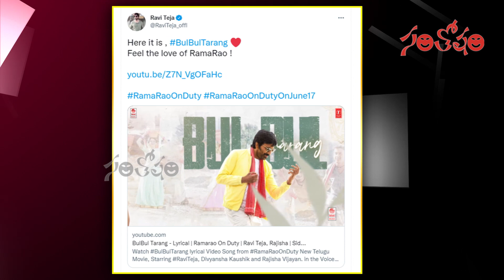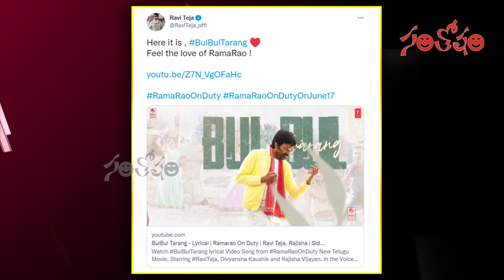రామారావు ఆన్ డ్యూటీ' ఫస్ట్ లిరికల్ సాంగ్ రిలీజ్ | BulBulTarang full Lyrical song Out